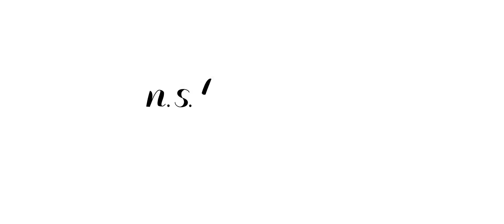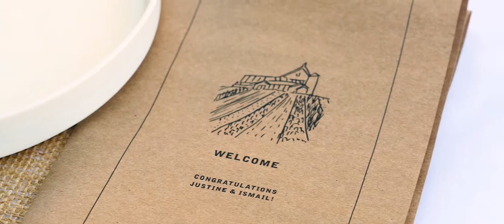Blue Hill Wedding :: NST Pictures :: Pocantico Hills, NY Videographer :: Justine & Ismail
NST Pictures New York Cinematographer
Trailer Film
Elopement Collection